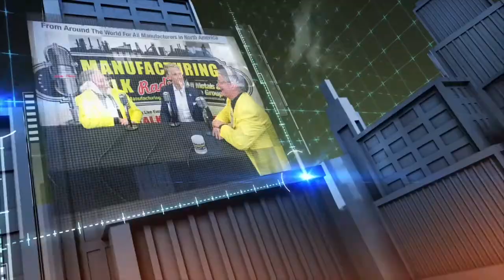Accelerating Manufacturing Training Through Gaming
Tina Zwolinski, CEO and Founding Partner of SkillsGapp, discusses how manufacturers can get  20- and 30-year olds engaged with manufacturing through skills training built on gaming designed for each manufacturer's specific needs.